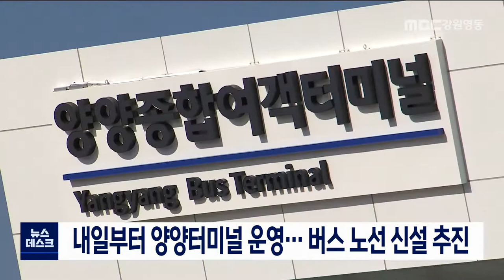[단신]양양군, 수원·대전·광주 등 버스 노선 신설 추진 220630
양양 종합여객터미널이 신축되면서,
양양군이 경기와 충청, 전라도 등
대중교통 수요가 많은 지역의
신규 노선 발굴을 추진합니다.

양양군은 송암리 터미널이
내일(1)부터 운영을 시작함에 따라
신규 관광객들을 끌어모을 수 있는
경기도 수원과 대전광역시, 광주광역시 등의
노선 신설을 운수사 등과
논의 중이라고 밝혔습니다.

기존에 양양 터미널에서
운영되는 버스 노선은
서울 고속버스터미널과 동서울,
인천, 북대구, 부산,
그리고 강릉과 춘천 등 7개 노선입니다.